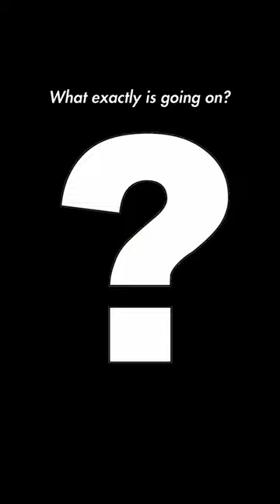The Brotherhood of Zeal Fallout Lore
dont be trusting these cats